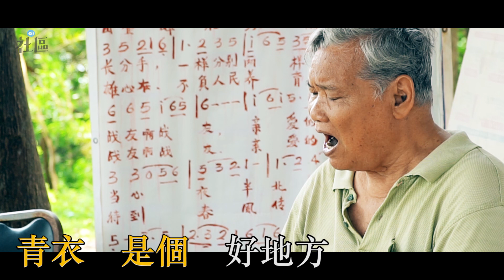【青衣主題曲】素人自創歌曲《青衣是個好地方》 道盡威水事│01社區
不少行山客都知道，青衣某個山頭「住」了一個79歲伯伯。他每日待上七個小時，視簡陋的「棚仔」為「大半個家」。棚仔掛滿他抄寫在廢棄橫額上的歌詞，成為一幀獨特的風景。其中一幅寫有他一手包辦曲詞的《青衣是個好地方》。行山客經過，大都嘖嘖稱奇，但少有人聽過他唱這首歌。究竟這首歌的歌詞說什麼，伯伯為何鍾情青衣？